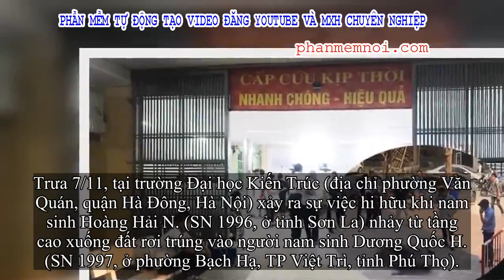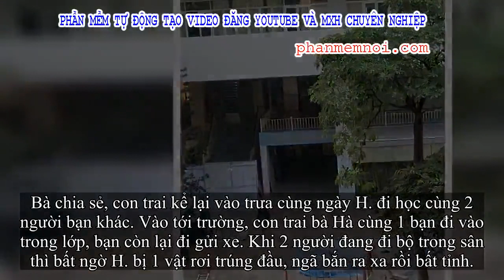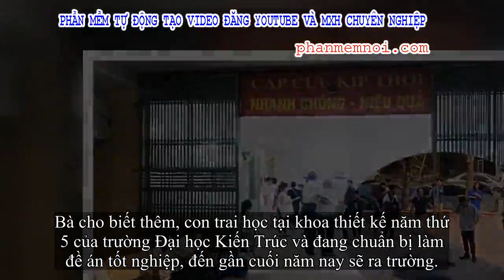✅ Vụ nam sinh rơi từ tầng 13 xuống đất trúng bạn: Gia đình chưa kể cho con sự việc